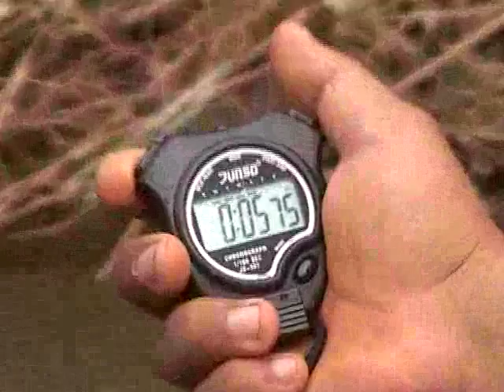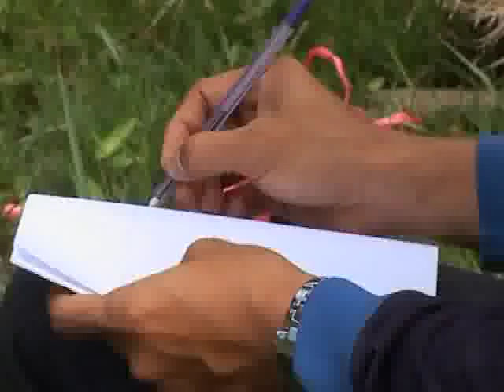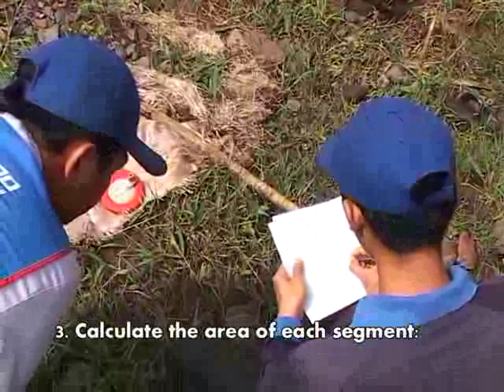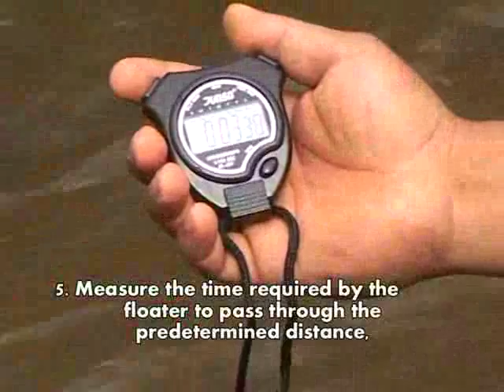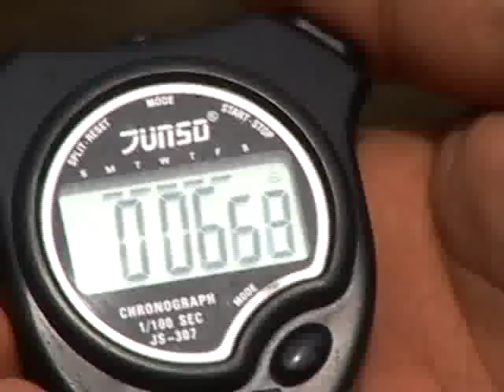Flow Measurement by Float Method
Flow measurement by float method. This is an indirect method to measure the flow, because it only measures the stream velocity by measuring the time needed for the floater to pass a distance that is set on a river.